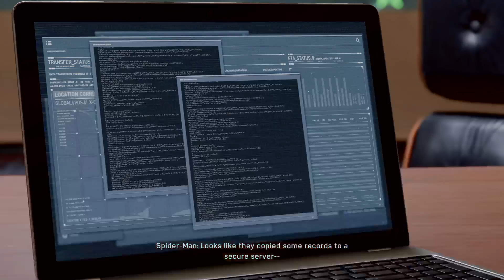Marvel's Spider-Man: Main Mission Up The Water Spout...